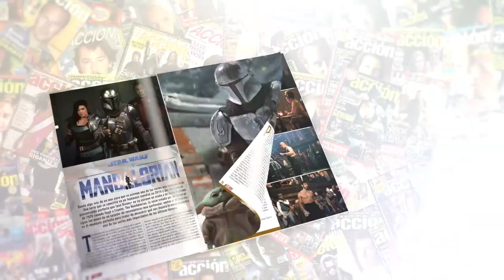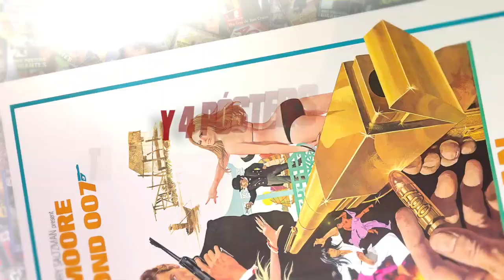Vídeo a la carta de JORDI MOLLÀ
Vídeo a la carta de JORDI MOLLÀ por Jesús Usero

Puedes encontrar ACCIÓN todos los meses en tu quiosco sino la encuentras aquí puedes adquirir el número de OCTUBRE 2020